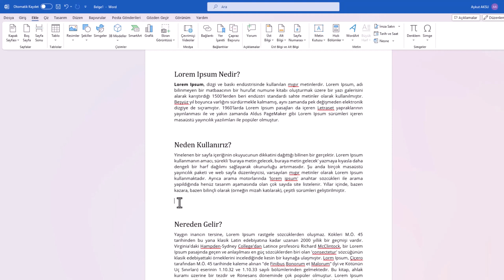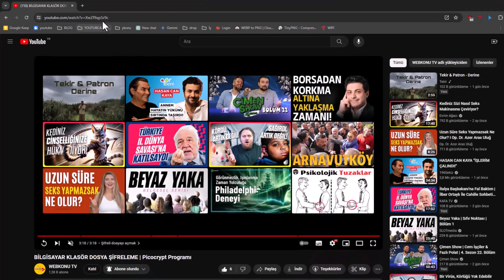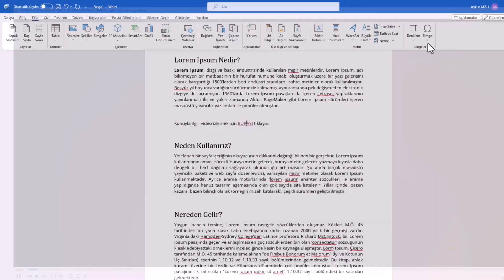WORD BELGESİNE VİDEO EKLEME | Video Nasıl Yerleştirilir?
Word belgesine video eklemek, hazırladığınız raporları, eğitim dökümanlarını veya sunum destekli içerikleri çok daha etkileyici hâle getirmenin en pratik yollarından biridir. Bu videoda, Word’e video ekleme, bilgisayardan medya yerleştirme, çevrim içi video bağlantısı ekleme ve videoyu belge içinde düzenleme adımlarını net bir şekilde gösteriyorum. Özellikle eğitim içerikleri hazırlayanlar, proje raporlarını zenginleştirmek isteyenler veya belgelerini interaktif hale getirmek isteyen kullanıcılar için bu yöntem büyük avantaj sağlar. WORD BELGESİNE VİDEO EKLEME |  Video Nasıl Yerleştirilir?

📌 Videoda Öğrenecekleriniz:

• Word belgesine video ekleme adımları
• Bilgisayardan veya URL üzerinden video yerleştirme
• Video boyutu ve hizalama ayarları
• Belge içinde video oynatma seçenekleri
• Profesyonel ve interaktif Word belgeleri oluşturma teknikleri

1. Bilgisayarınızdan Video Eklemek:
İlk yöntemimizde, kendi bilgisayarınızda bulunan bir videoyu belgenize eklemeniz mümkün. Bunun için yapmanız gereken adımlar oldukça basit:

- Word belgesinde video eklemek istediğiniz yere tıklayın.
- Üst menüden "Ekle" seçeneğine gidin.
- Ardından "Nesne" yazısına tıklayarak "Dosyadan Oluştur" seçeneğini seçin.
- Video dosyanızı seçtikten sonra, "Dosyaya Bağla ve Simge Olarak Göster" seçeneklerini kullanmayı unutmayın.

Ve işte bu kadar! Artık belgenize kendi bilgisayarınızdan bir video eklediniz.

2. Çevrimiçi Video Eklemek:
İkinci yöntemimizde ise, çevrimiçi platformlardan bir videoyu belgenize eklemek mümkün. Örneğin, YouTube gibi bir platformdan video eklemek isterseniz:

- Yine "Ekle" menüsünden "Çevrim İçi Videolar" seçeneğine gidin.
- YouTube'dan beğendiğiniz bir videoyu seçin ve linkini kopyalayın.
- Ardından Word belgenize döndüğünüzde, "Adresi Girin" bölümüne linki yapıştırın ve "Ekle" düğmesine tıklayın.

Ve işte bu kadar! Belgenize çevrimiçi bir video eklemek hiç bu kadar kolay olmamıştı.

3. Yazıya Link Vererek Video Eklemek:
Son olarak, belge içinde bir metne bağlantı vererek videoyu eklemek de mümkün. Nasıl mı?

- Belgenizde bir metin seçin ve üzerine sağ tıklayarak "Bağlantı Ekle" seçeneğine gidin.
- Ardından videoyu gösteren bir bağlantıyı seçin ve "Ekle" düğmesine basın.

Şimdi belgenizdeki metne tıkladığınızda, video otomatik olarak oynatılacak!

Artık Word belgenizdeki içeriği daha etkileyici hale getirmek için video eklemenin üç farklı yolunu öğrendiniz. Umarım bu rehber size yardımcı olmuştur. Görüşmek üzere!

☑️ word wordipuçları microsoftword konusu Video İçeriği;

00:00 İntro
00:10 Microsoft Word Video ekleme
00:20 Bilgisayardan video ekleme
00:40 Word ekle menüsü
00:51 Dosyadan oluştur
01:30 Çevrimiçi video ekleme
02:15 Bağlantı Link Video Ekleme